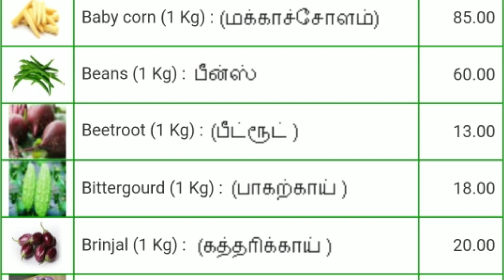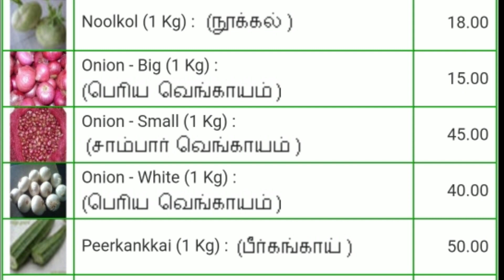Today vegetables price in Chennai 29/04/2021 | Tamil | இன்று காய்கறி விலை??? Today Vegetable